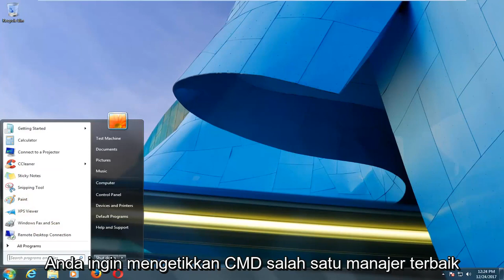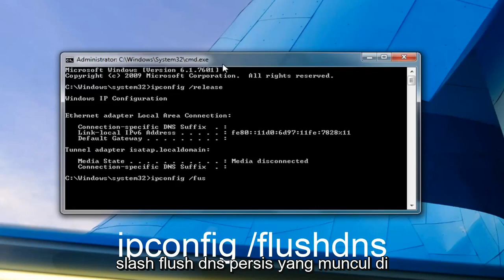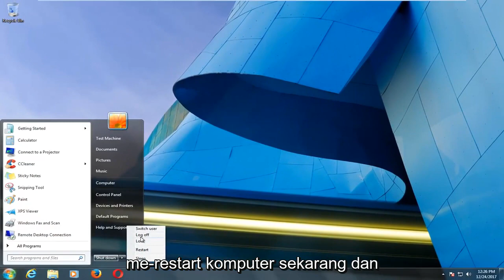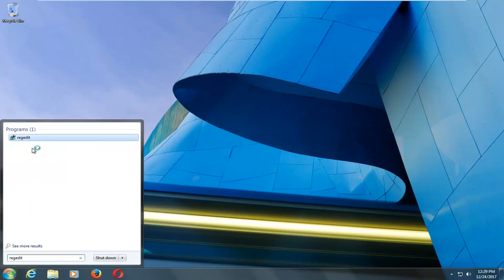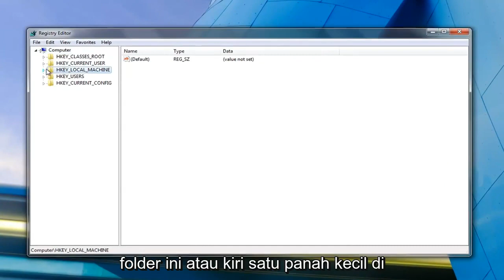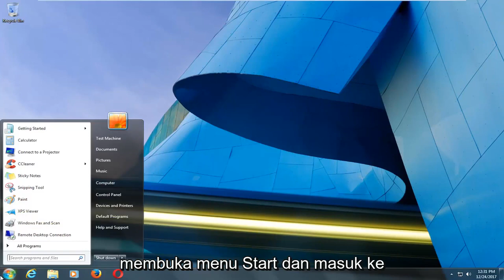Cara Mengatasi WIFI Silang Merah di Windows 7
Cara memperbaiki x merah dan masalah WIFI terkait yang Anda alami di komputer Windows Anda.

Tutorial ini akan berlaku untuk komputer, laptop, desktop, dan tablet yang menjalankan sistem operasi Windows 11, Windows 10, Windows 8/8.1, Windows 7. Bekerja untuk semua manufaktur komputer besar (Dell, HP, Acer, Asus, Toshiba, Lenovo, Samsung).